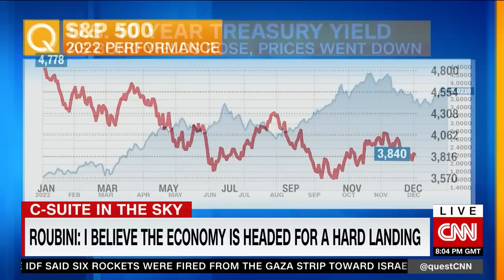Roubini: The economy is headed toward a hard landing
Watch part one of Richard's interview with Nouriel Roubini -- who thinks the economy is headed towards a hard landing.